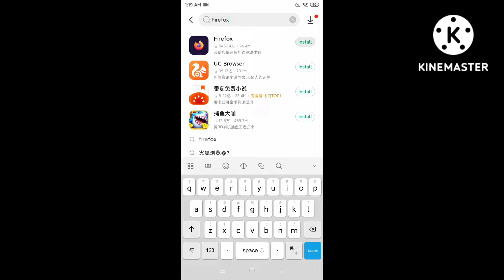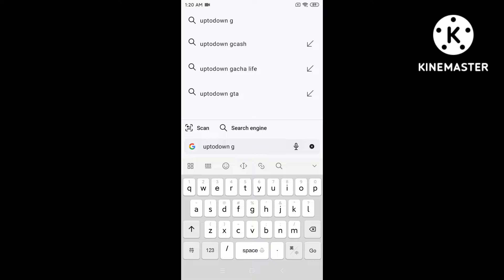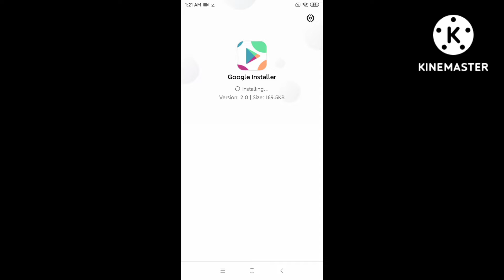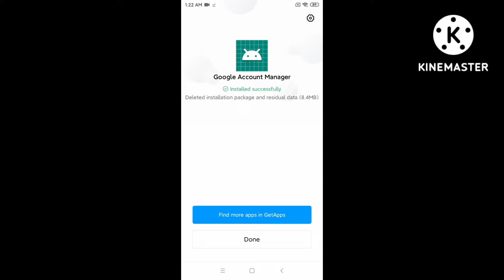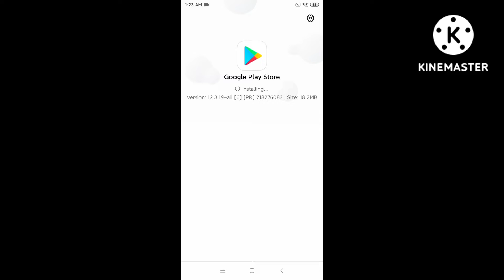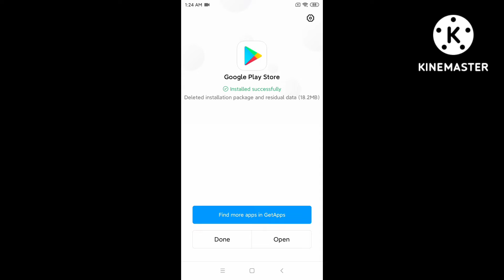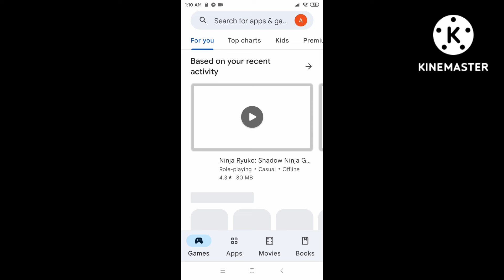How to install google play on chinese phone redmi xiaomi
🇵 🇭 🇴 🇳 🇪 redmi xiaomi

Having problem on storage space available and other files that  occupies to much space.

So I transfer all my files to a memory card and unmount it then I restore the factory setting on my phone.

Now I will show you how I install google play so I can install my previous apps.

First install firefox then open it and search uptodown google installer. Download it on the pop ups just press allow, open, install when its finish just log in so you can use google play and download the previous apps.

Now my phone runs smootly enjoy😉😉😉